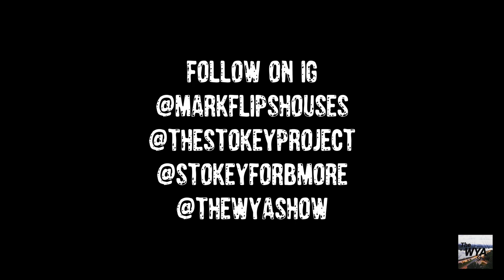THE WYA SHOW EP 18 - WEALTH WITH REAL ESTATE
TUNE IN ON HOW TO MAKE WEALTH THROUGH REAL ESTATE IN BALTIMORE!!! HOSTED BY STOKEY CANNADY STARRING MARK WHITTEN!!!